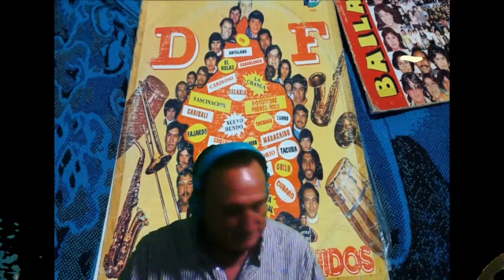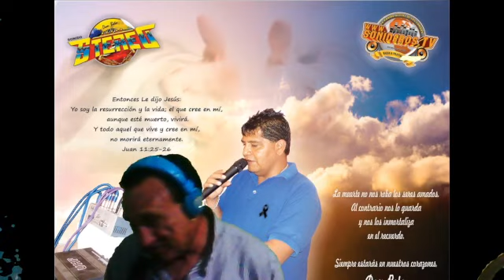LLORA COMO LLORE